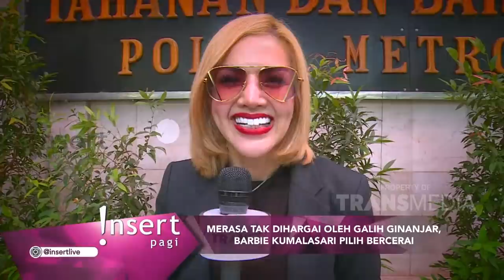INSERT - Merasa Tak Dihargai Oleh Galih Ginanjar, Barbie Kumalasari Pilih Bercerai (7/2/20)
Simak video berikut untuk mengetahui informasi Merasa Tak Dihargai Oleh Galih Ginanjar, Barbie Kumalasari Pilih Bercerai